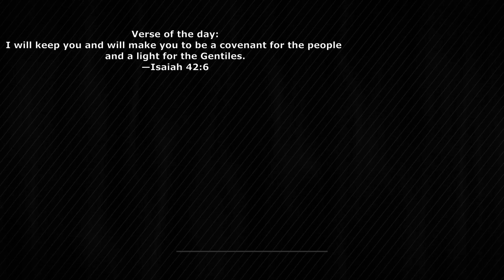Call of Duty 4: Modern Warfare (2007) - Mission 7 | No Commentary Gameplay walkthrough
Whenever Aaron enters the Holy Place, he will bear the names of the sons of Israel over his heart on the breastpiece of decision as a continuing memorial before the LORD.
—Exodus 28:29